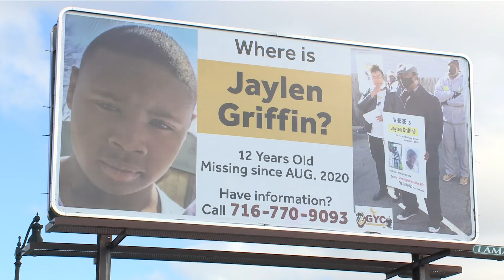Funeral service held today for Jaylen Griffin